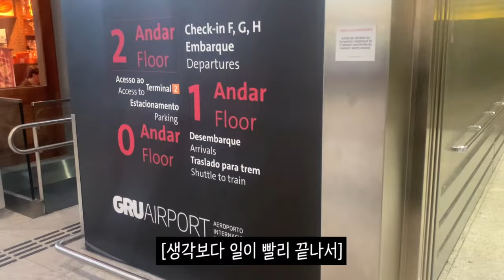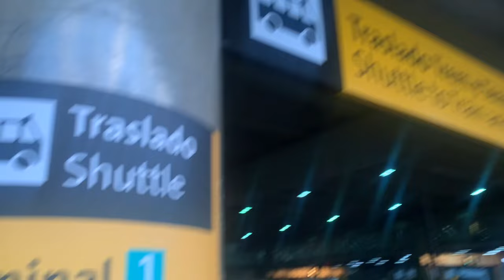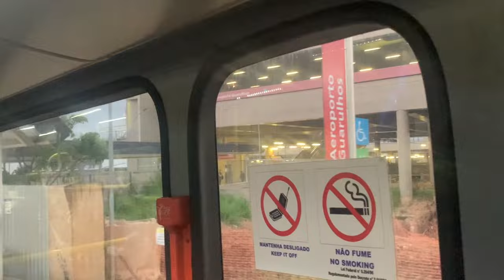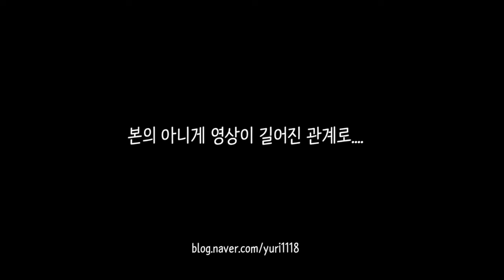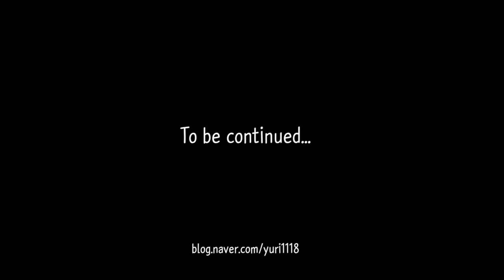🇧🇷왜 아무도 브라질 GRU 공항지하철을 안타나 했더니.. 브라질 여행 여자 혼자서 타보기 [🇧🇷 브라질 여행 브이로그5]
브라질 GRU 공항에 공항철도가 있는지 몰랐어요... 타보니.. 정말 ..

Anyway  영상이 길어져서 모두 담지 못했지만,..
다음 영상도 기대해 주세요! 🫶🏻 곧 업데이트 하겠습니다.

브라질 관련 정보는 아래 블로그에서도 확인이 가능합니다 :)